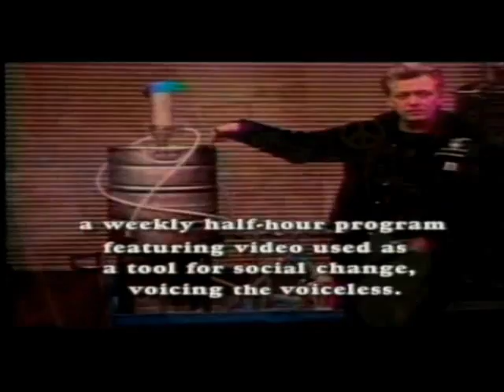Vietnam and Agent Orange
Clip from Flying Focus Video of Vietnamese victims of Agent Orange.